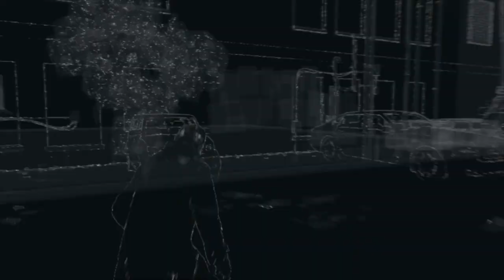WATCH DOGS Episode 4 Backseat Driver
Officially the second video in the year 2022. We have Aiden Pearce take a job as a a driver in order to escape the cops. Also check out playlists as well as my entire teams channels along with their social media pages.

Enten Kotei's

Da'Shaun Flowers'

Essence Flowers'

Yuki Sakura's

Afro Lee's